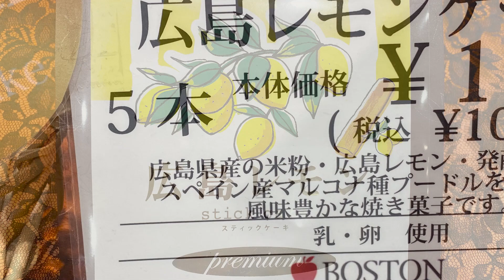［3/17ラジオ］3/17(金)のゲストは、CLiP HIROSHIMAの中尾優希さんでした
FMはつかいち❤️ （株）エル・コ　presentsえるこちゃんTimes💙 3/17(金)のゲストは、
CLiP HIROSHIMAの中尾優希さんでした✨🎶
中区千田町にあるイベントスペースですが、運営会社はなんと広島トヨペットさん😊✨車の販売ではなく、人と人がつながる・体験する機会を生む場所を作り、広島市民の心豊かな生活を応援しています😃✨❣️
また、広島CLiP新聞というウェブメディアも立ち上げ、広島のモノ、コト、ヒトにフォーカスした記事を週1回木曜日に更新されています👏✨
活動の幅を広げるCLiP HIROSHIMAの今後に注目です！

★西広島タイムスWEBサイト

★FMはつかいち📻　スマホ、PCから聴ける